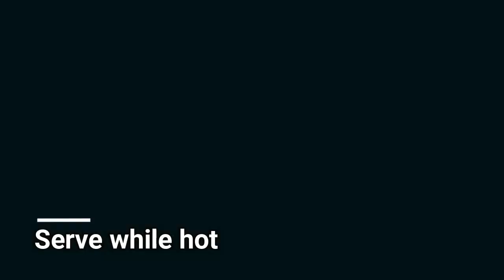SINIGANG NA TALAKITOK | Fresh from the Sea | Healthy Fish Recipe #35